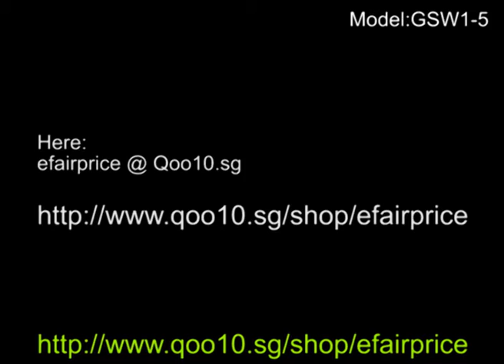Wooden Comb GSW1-5, Singapore Wooden Comb,Hot 2014